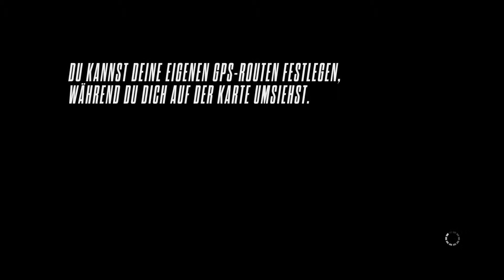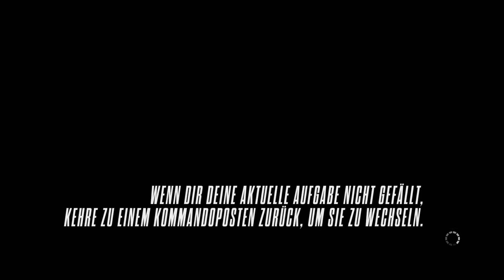NEED FOR SPEED RIVALS - Let's Play #011 - Driften und Springen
Jau viel Spaß mit meinem neuen Projekt!
Fragen und Anregungen zu den Videos könnt ihr gerne in die Kommentare
schreiben.

Infos zum Spiel:

Entwickler: Ghost Games
Publisher: Electronic Arts
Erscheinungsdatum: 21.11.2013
Plattformen: XBOX 360, XBOX One,PS3,PS4,PC